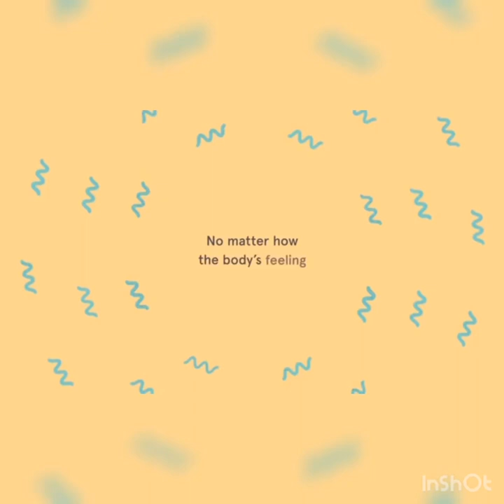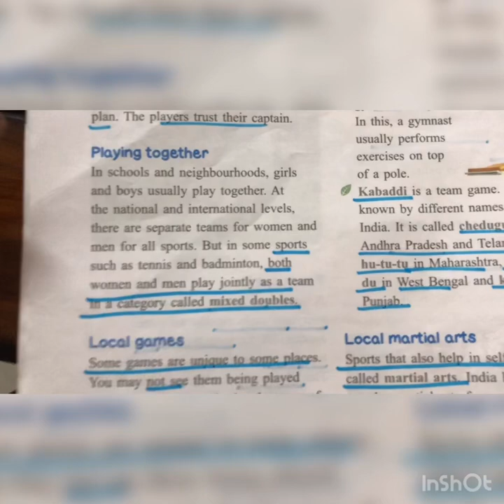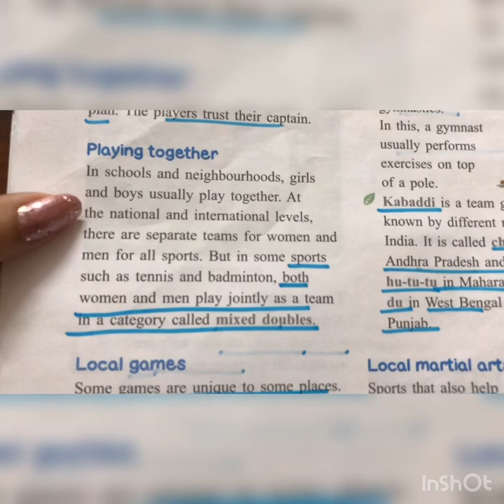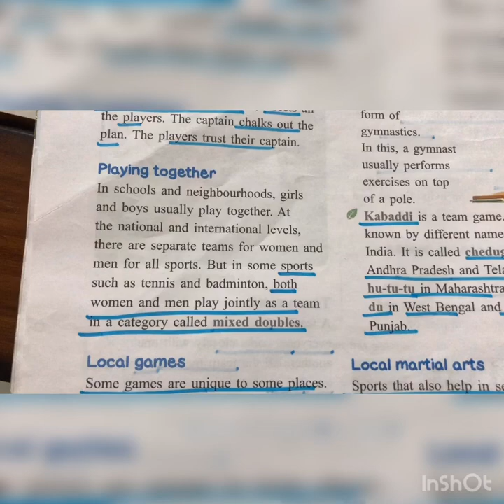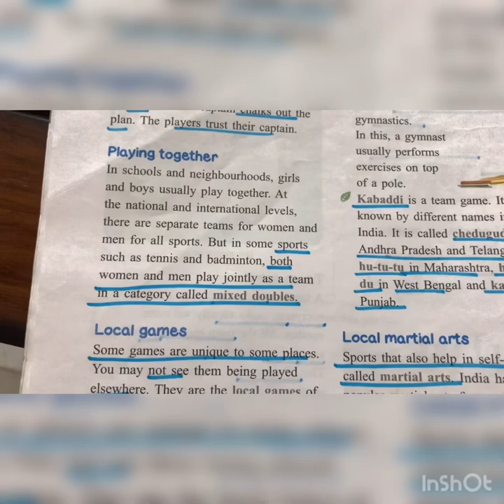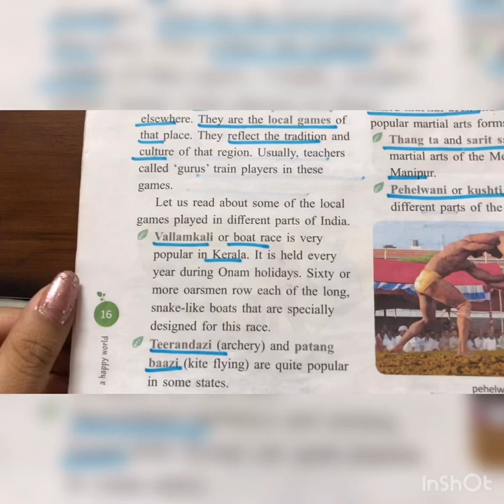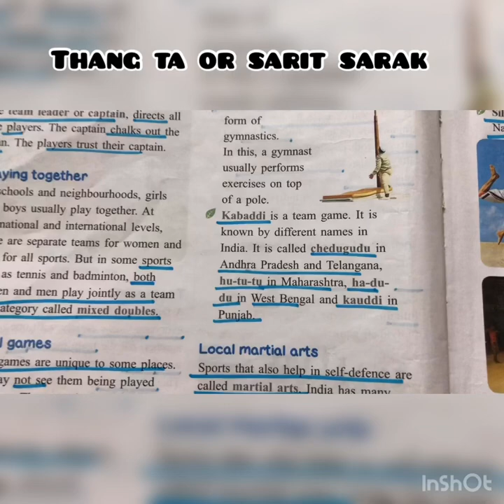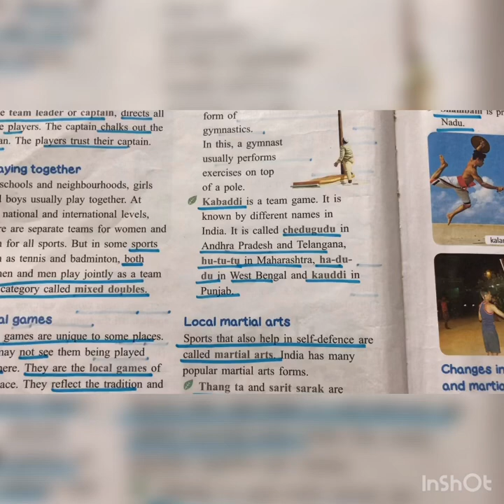L3 let us play types of games, local games,